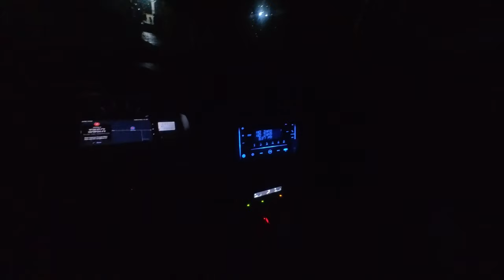🔘 Byaheng Bicol | Road Trip | Rizal to Bicol | Toyota Avanza | POV